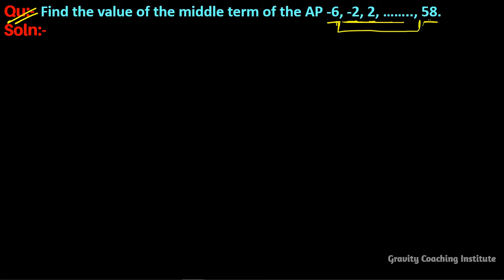Q54 | Find the value of the middle term of the AP -6, -2, 2, …….., 58. | Arithmetic Progressions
CBSE Previous Years Questions Class(X):-
Qu(54):- Find the value of the middle term of the AP -6, -2, 2, …….., 58.